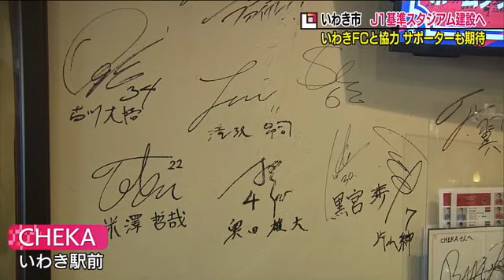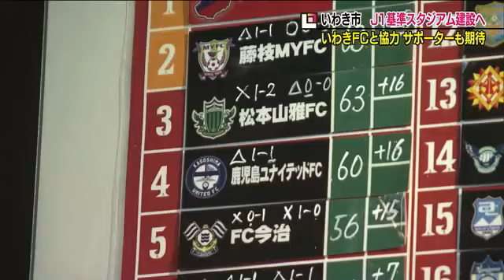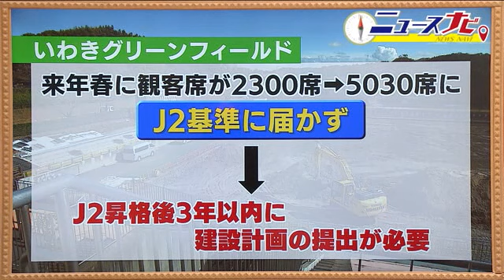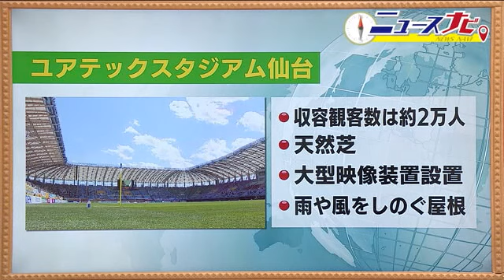いわきＦＣサポーターも期待寄せる いわき市がＪ１基準スタジアム建設へ ３年以内に建設計画策定 (22/11/01 18:45)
いわき市・内田広之市長：「仮にスタジアム問題で昇格できない。降格してしまうことにならないように、しっかり我々も応援体制を取り、盛り上げていきたいと思います」

いわき市の内田市長は１１月１日の会見で、Ｊ１昇格の基準を満たす収容人数１万５０００人以上のスタジアムの建設計画を後押しする方針を示した。
計画を急遽公表した背景にあるのが、いわきＦＣの快進撃だ。
Ｊ３リーグ首位を走っていて、１１月６日のホーム戦の結果次第ではＪ２昇格が決まる。
しかし、現在はＪ２の基準を満たすスタジアムがないため「例外規定」によりＪ２ライセンスを取得。
昇格後３年以内に建設計画を提出する必要があり、いわきＦＣと協力し、３年後までの計画策定を目指す。

いわき市・内田広之市長：「かなり大規模なものになりますので、我々としても（いわきＦＣと）並行して国の補助金や団体からの助成金などを含めて知恵を絞っていきたい」

新たなスタジアムに、サポーターも期待を寄せている。
いわき駅前のパブ「ＣＨＥＫＡ」　店内はユニフォームや選手のサインなど、いわきＦＣ一色だ。

ＣＨＥＫＡ・鈴木雅之代表：「想像をはるかに超えていわきＦＣが強くて、９０分走り続けて感動をたくさんいただいて」

店主の鈴木雅之さんはサポーター歴５年。
今シーズンのホーム戦は、全試合欠かさずスタジアムに…。
定休日の日曜日でもアウェー戦があれば店を開け、現地に行けないサポーターたちと一緒に声援を送っている。

ＣＨＥＫＡ・鈴木雅之代表：「（残り３試合）１試合ずつ確実に勝利を重ねて、（Ｊ２）昇格、そして優勝を分かち合いたいです」

地元にプロサッカーチームがある生活を夢見ていたという鈴木さん。
スタジアムの建設で地元がさらに活気付くことを期待している。

ＣＨＥＫＡ・鈴木雅之代表：「（Ｊ２には）ビッグクラブのチームもあると思うので、アウェーサポーターさんがいわきにたくさん来られると思うので、経済効果もすごいあると思います。楽しみにしています」

いわきＦＣは「例外規定」により、条件付きでＪ２ライセンスを取得した。
その条件の１つが、来シーズンからホームスタジアムとして活用する「いわきグリーンフィールド」の改修だ。
来年春に、観客席は２３００席から５０３０席に大幅に増えるが、それでもＪ２基準の収容人数には届かず、Ｊ２昇格後３年以内に、建設計画の提出を求められている。

では、どのくらいの収容人数を求められているのかというと。
Ｊ２は１万人以上、Ｊ１は１万５千人以上と規定されている。
さらに、原則として新規のスタジアムでは、屋根ですべての観客席を覆うこと。
ＶＩＰ席では、寒冷地では、必要に応じて暖房を備えることなど。
日本のサッカー最高峰Ｊ１には、極めて高い基準が設けられている。
いわき市は、詳しい計画などはまだ白紙としている。

Ｊ１基準を満たしたスタジアムの１つ、Ｊ２ベガルタ仙台のホーム「ユアテックスタジアム仙台」
劇場型スタジアムをテーマにしていて、ピッチとスタンドの距離が近く、声援が伝わりやすいのが特徴だ。収容観客数は約２万人。
天然芝や、大型映像装置の設置、雨や風をしのぐ屋根が整備されている。

いわき市にはどんなスタジアムが完成するのか。
快進撃を続けるいわきＦＣをめぐる楽しみが、また１つ増えることになる。